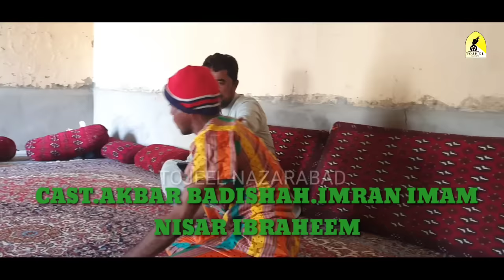Namona Ho Champal l New Comedy Short Film l 2023 l Tojeel l Nazarabad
Balochi New Comedy And Fanny Movie By Tojeel Nazarabad . Akbar Badisha Fanny Shot And Nisar Ibrahim Comedy Tojeel Youtub Channel . Tojeel Nazarabad